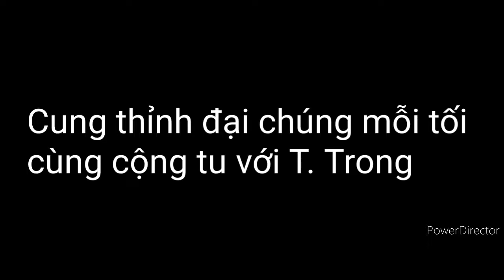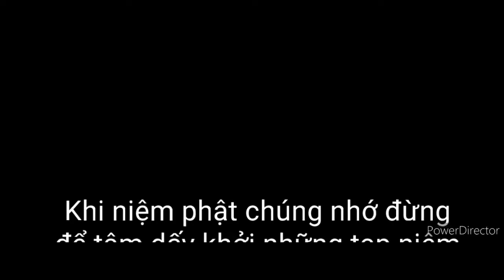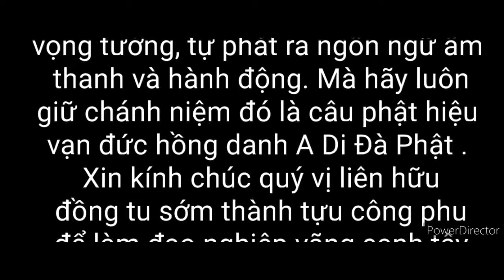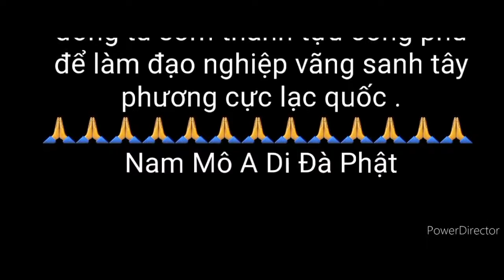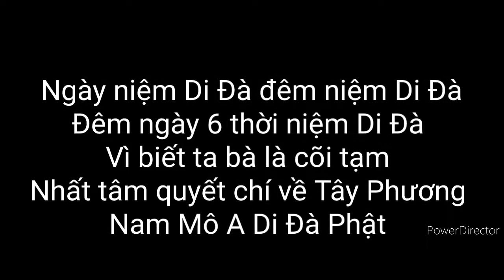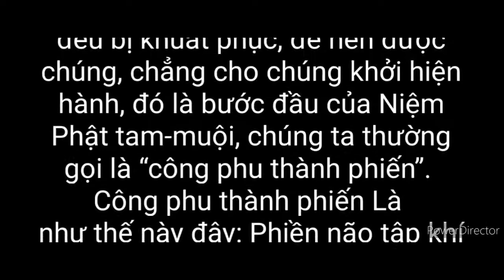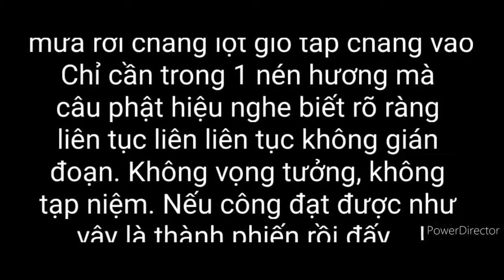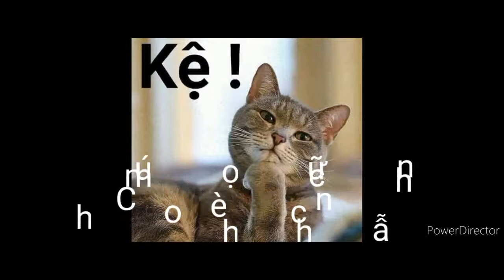Cung thỉnh đại chúng cùng cộng tu với Tịnh Trọng mỗi tối. A Di Đà Phật